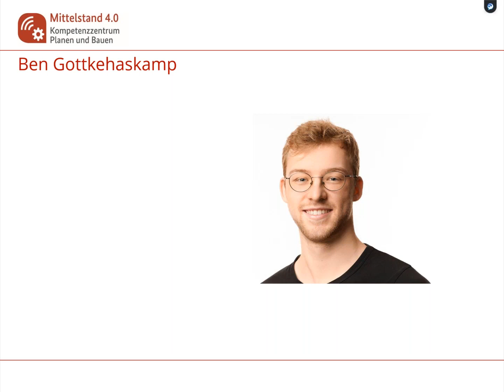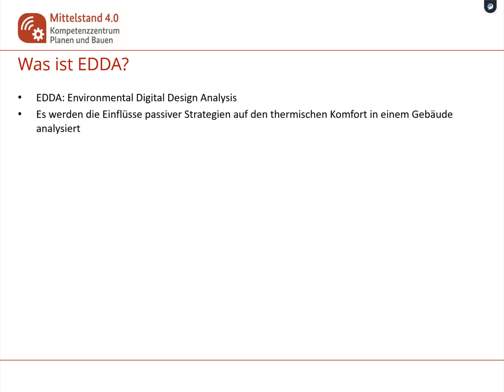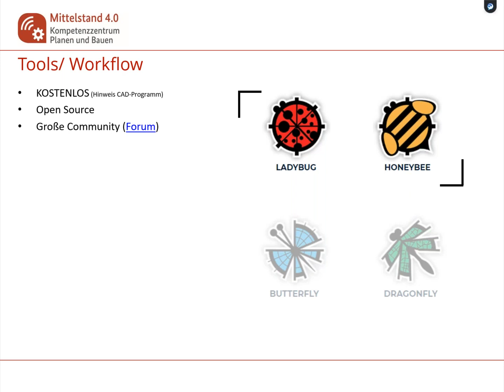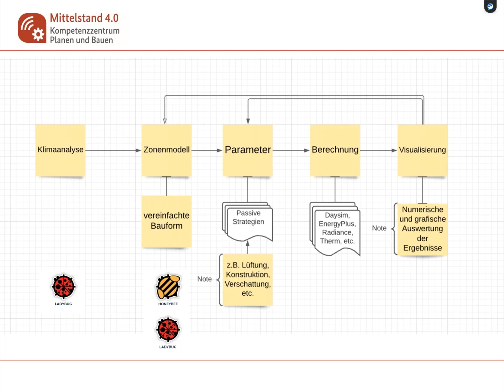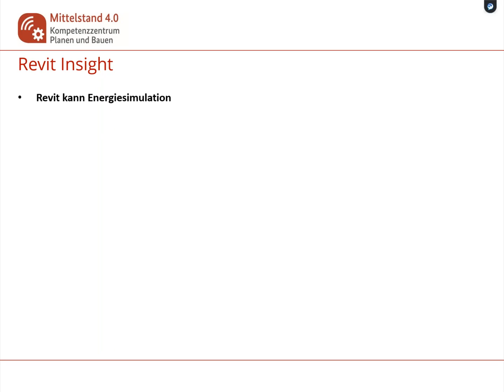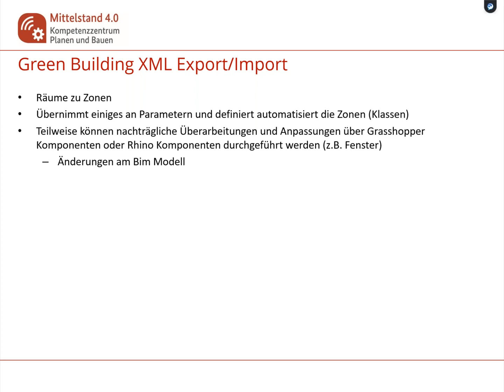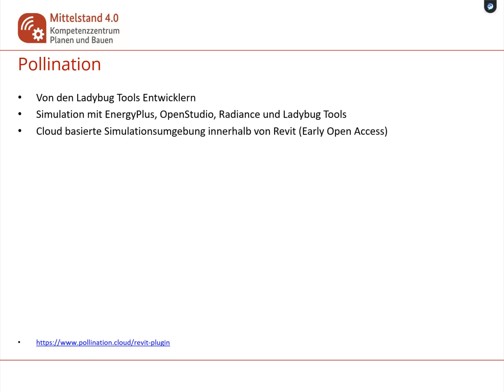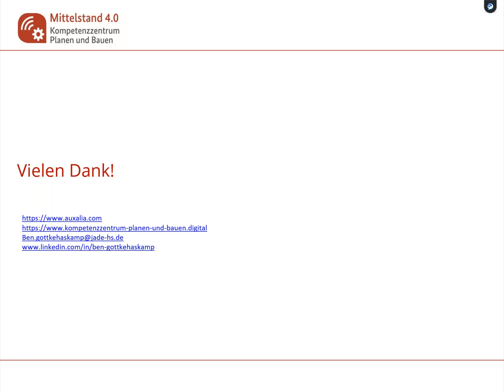Rechtzeitig an morgen denken – EDDA für die Energiesimulation im Entwurf | auxalia Keynotes 2021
BIM Anwendungen decken mittlerweile viele Bereiche ab, z.B. generative Entwurfsmethoden, statische Berechnungen oder Datenüberwachung (Monitoring) sowie Energie-Simulationen. Mit Environmental Digital Design Analysis (EDDA) werden thermisch-dynamische Simulationen für klimatische Konzepte in den frühen Planungsphasen betrachtet. Dabei kommen Tools wie Rhinoceros und Grasshopper bzw. Autodesk Revit und Dynamo zum Einsatz.

Die Highlights im Überblick:

Was sind passive Strategien, was ist EDDA?
Thermisch-dynamische Simulationen mit Tools
Derzeitige Ansätze und Workflows
Thermisch-dynamische Simulationen und Revit – wo liegen die Schwierigkeiten?